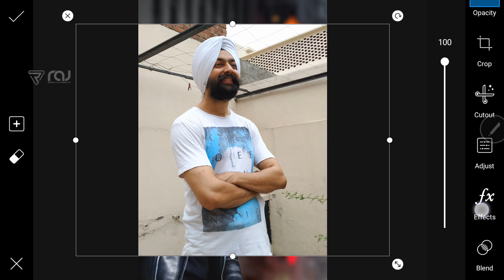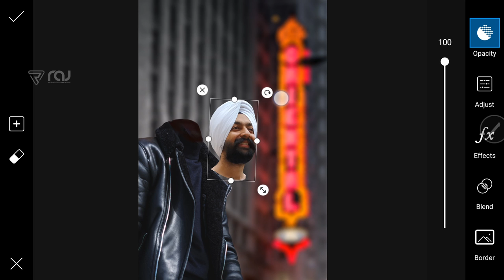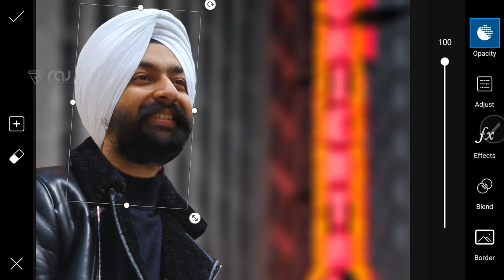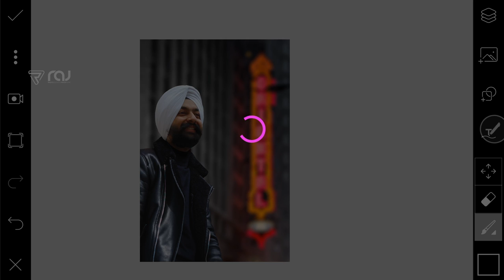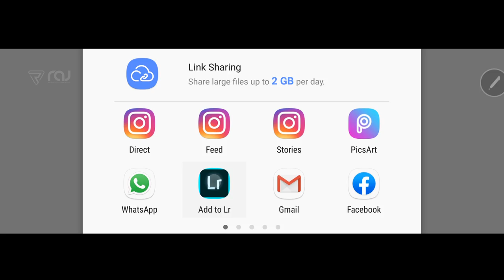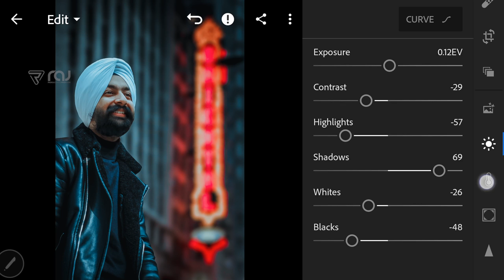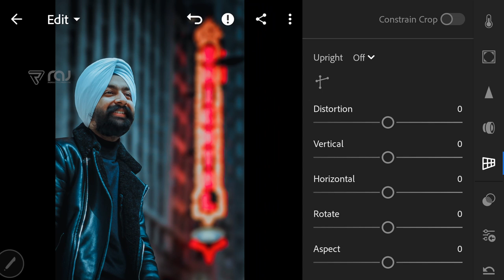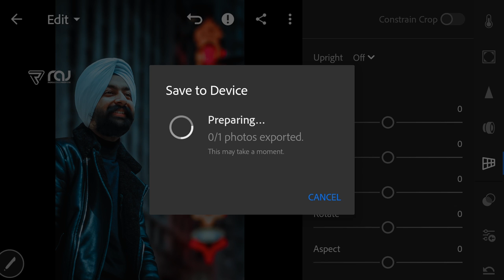Easy Photo Editing in Mobile | PicsArt & FREE Lightroom Preset | in Hindi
In this video, you will see how I edited my photo, changed clothes or you can say wore jacket using  picsart mobile app and then color grade using lightroom preset.

Video By : Raj Photo Editing & Much More